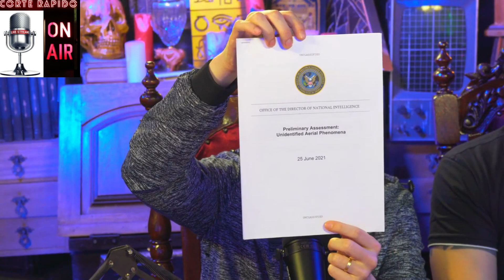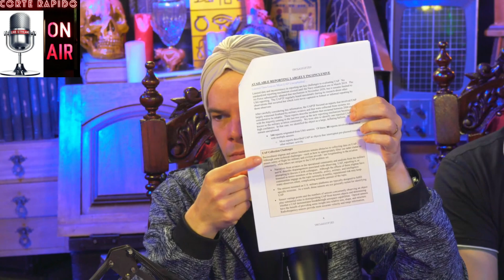CORTE RÁPIDO PODCAST EDISON BOAVENTURA FENÔMENOS AÉREOS NÃO IDENTIFICADOS NOS EUA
Relatório preliminar de junho/2021 pedido do Presidente Trump para que eles liberassem aquilo que eles sabiam sobre FANI (Fenômeno Aéreo Não Identificado).Audiência pública com deputados e membros da inteligência norte americana.
Segundo o setor de inteligência, os próprios deputados, os congressistas,  acreditam que esses objetos ofereceriam algum risco à Segurança Nacional. Eles não falam em documento nenhum que isso é Extraterrestre ou Alienígena. Eles falam que é algo desconhecido. Eles falam que é algo desconhecido, não é tecnologia, nem drone americano, mas pode ser tecnologia ou drones de países inimigos, tal como Rússia, China...Eles também não descartam que o FANI possa ser um fenômeno atmosférico ou astronômico desconhecido ou até mesmo um OVNI.UAV (seria objetos pilotados drones).Se pensarmos na história Ufológica americana, há um vasto material e não somente 143 aparições. Tem que ter uma nova comissão no Pentágono para abastecer o sistema com dados ufológicos capaz de detectar do que de fato se trata esses fenômenos. Há uma mobilização da Segurança Nacional dos Estados Unidos em torno do tema. Esses fenômenos têm acontecido no espaço aéreo americano. Os militares estabelecerão um escritório permanente para averiguar. Os pilotos viam e não relatavam por medo de serem alvos de chacota. Os Congressistas pensam que o Governo tem de divulgar todas as informações coletadas ao povo americano sobre o tema em pauta. A população tem pago imposto e tem o direito de saber, só que o assunto é sigiloso e bate de frente com a Segurança Nacional Norte Americana, portanto, caberá a um grupo de inteligência avaliar se divulgará ou não. Deve haver um tipo de controle na divulgação dessas informações. Em termos civis e políticos deveria ter uma abertura.